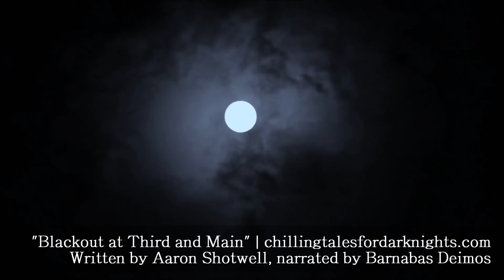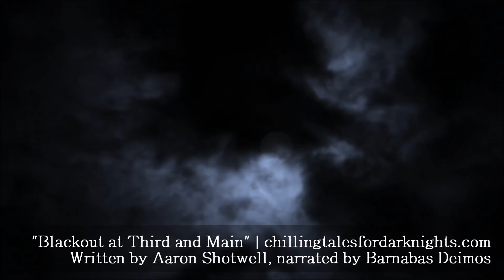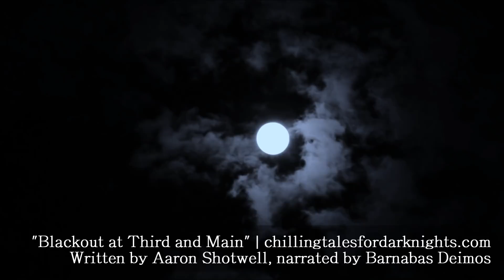"Blackout at Third and Main" creepypasta by Aaron Shotwell ― Chilling Tales for Dark Nights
"Blackout at Third and Main"
Author: Aaron Shotwell
Narrator: Barnabas Deimos
Sound Design: Barnabas Deimos and Craig Groshek
Post-Production: Barnabas Deimos and Craig Groshek
Artwork: Craig Groshek

Barnabas Deimos returns to Chilling Tales for Dark Nights to narrate this tale, written author Aaron Shotwell, of ritual-testing gone awry.  As our protagonist learns (and now warns), chase shadows long enough and you will eventually find the thing casting them.  And when you do find it, you may wish you hadn't.  So before you think about burying a key at a crossroads and summoning a creature to test your will, perhaps you should reconsider and just go back to bed.

This is Aaron Shotwell's third story featured on Chilling Tales for Dark Nights in these past few months.  Please visit his websites using the links below and show your appreciation for his fantastic (and varied) tales of terror!